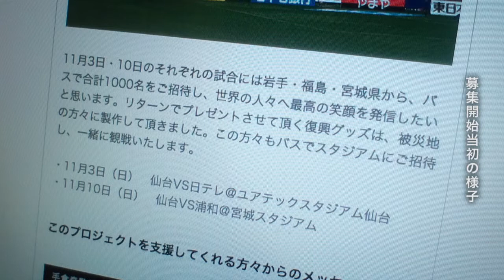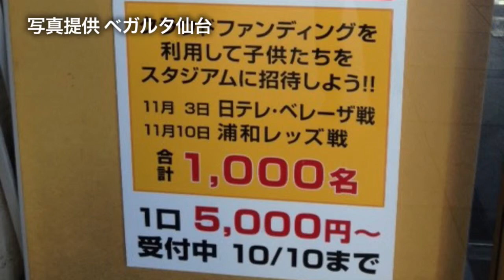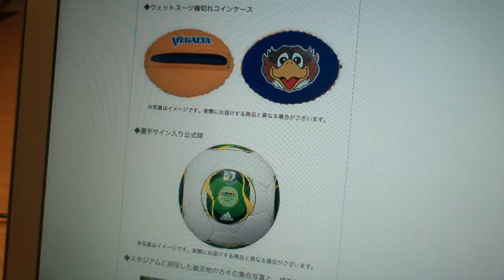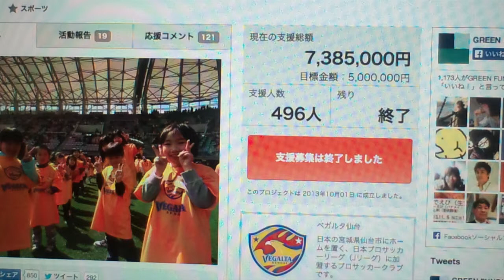被災地から1000人をスタジアムへ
クラウドファンディング（crowd funding）とは、近年さかんに行なわれている資金調達の手法のひとつです。
何かしらのイベントやプロジェクトなどの立案者が、主にインターネットを利用して不特定多数のネットユーザーからその企画への出資や寄付を募り、集まった資金を元にそのプロジェクトを実現するといった仕組みを指します。ファンドの運営会社の審査を経た企画はその運営会社のホームページ上で公開され、そのプロジェクトや資金の運用方法に同意する人は主にネット決済によって寄付を行ないます。出資や寄付をした人物には、プロジェクトへの参加や物品などの利益が与えられることもありますが、基本的にはそのプロジェクトへの賛同が寄付の動機となります。立案者にとっては自己資金なしで世のネットユーザーから幅広く資金が集められる反面、定まった期間中に必要な金額に届かない場合はプロジェクトは不成立となり、立案者は資金を得ることができません。

仙台市に拠点を置くプロサッカークラブのベガルタ仙台では、震災直後より地元の宮城県を中心に「宮城・東北ドリームプロジェクト」と称して様々な被災地支援活動を行ってきました。活動内容は多岐にわたり、選手たちの被災地訪問やサッカー教室の開催、主催試合への招待などを積極的に行ない、2011年は1219人、2012年には2101人の宮城県内の子どもたちを試合に招待してきました。
そして2013年は、これまでの活動に加えて被災地の岩手・宮城・福島県から1000人をスタジアムに招待する計画を企画。全ての招待客をバスで送迎し、試合観戦と記念グッズを制作する資金として、クラブとして初めてクラウドファンディングを利用しました。招待試合はなでしこリーグの11月3日開催の日テレ・ベレーザ戦、そしてJリーグの11月10日開催の浦和レッズ戦の2試合。特に浦和戦は約49000人が収容可能な宮城スタジアムでの開催とあって、多くの子どもたちを招待したいと準備を進めてきました。募集期間は8月23日から10月10日までの約1ヶ月半の期間でしたが、その序盤はなかなか資金を集めることができず非常に苦労したといいます。その後、クラブが一丸となって様々な試行錯誤を重ねた結果、最終的には目標金額の500万円を大きく上回る743万5000円の資金を集めることができました。そしてそのプロジェクトに参加した人数は496人に上ります。
クラブでも初めての「クラウドファンディングで1000人をスタジアムに招待」する取り組みについて、クラブの竹鼻事業部長に詳しいお話を伺いました。

【クラブ公式リリース】クラウドファンディングで新しいパートナーを募集します